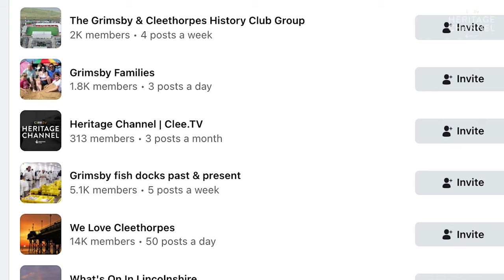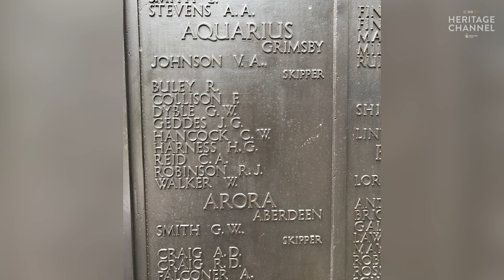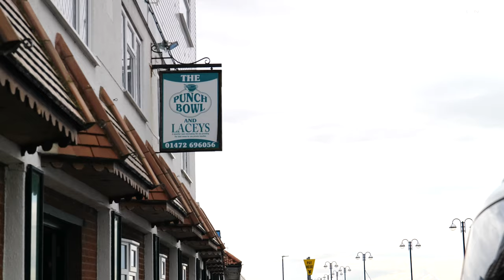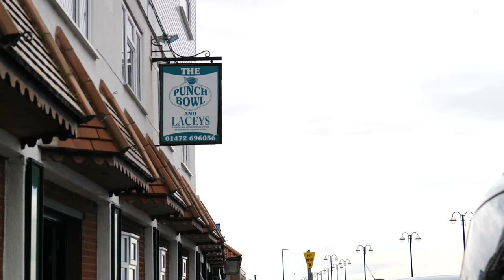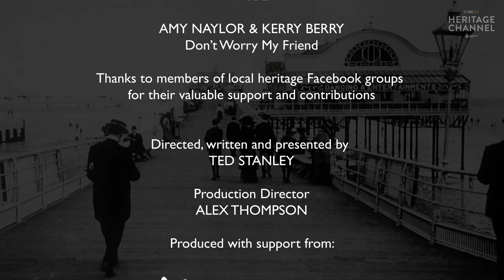Episode 5 | Grimsby's Fishing Heritage and Heritage of the Future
Discover the tragic story of the fishing vessel Aquarius, learn about the history of folk music, and discover how today's generation is creating tomorrow's heritage.